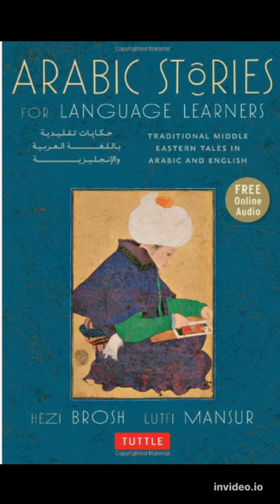Arabic Stories For Language Learners - #'47 'Al-Hajaj and the Bedouin'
From the publication on screen.